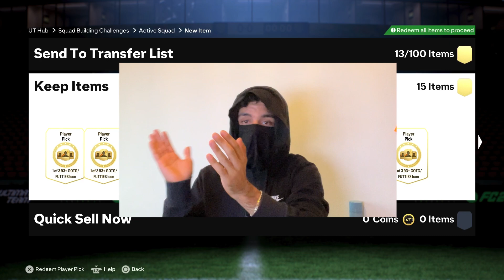93+ GOTG/FUTTIES ICON PLAYER PICKS | EA FC 24 Ultimate Team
welcome to another video. This time I opened 15 93+ player picks see the whole video for the results.